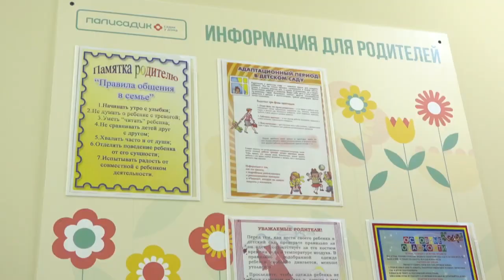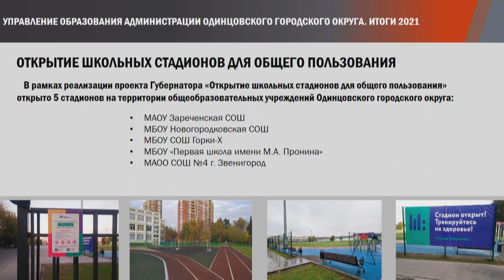Муниципальный совет. Образование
О достижениях в системе образования Одинцовского округа доложил заместитель главы Олег Дмитриев в рамках традиционного муниципального совета по итогам 2021 года.